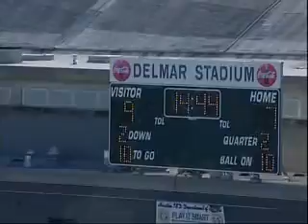John Hannah Highlight Film #88 Texas Southern